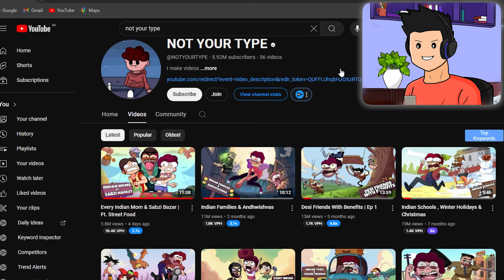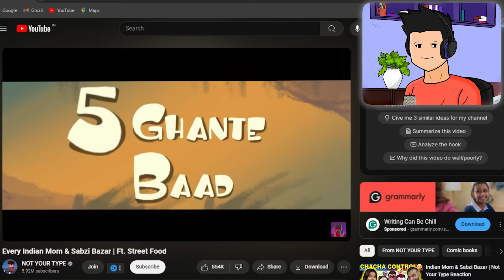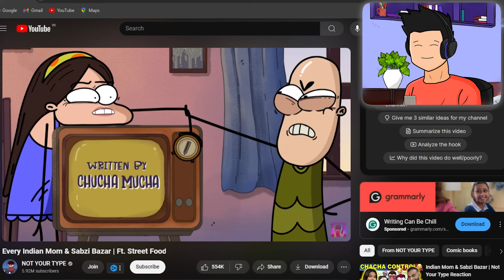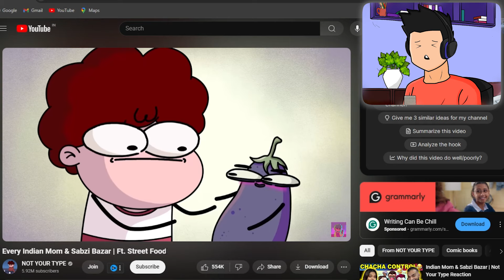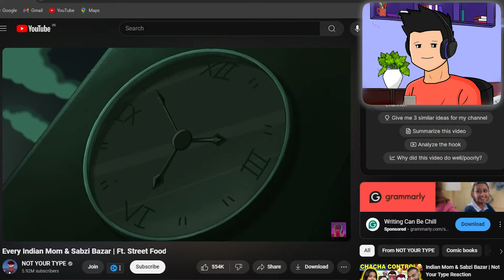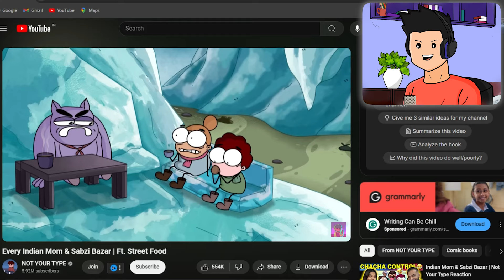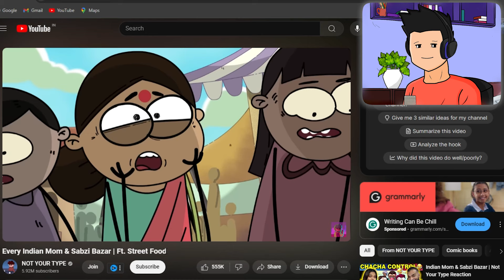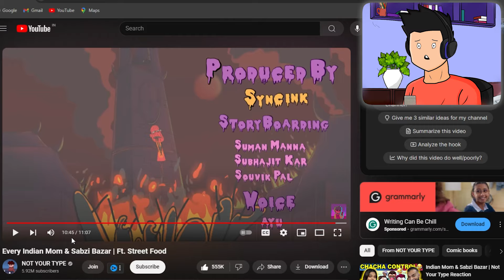Reacting to Not Your Type Indian Mom's & Sabzi Bazar